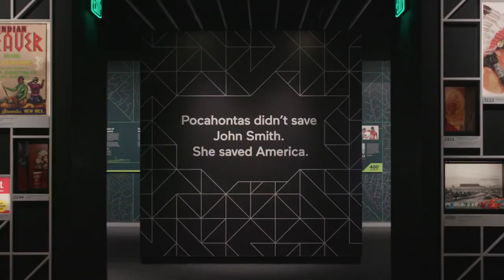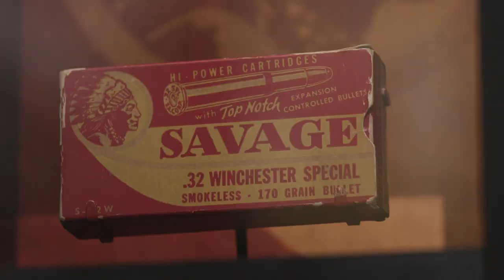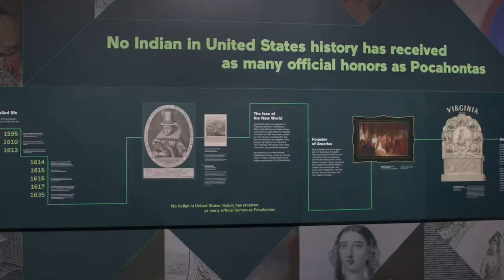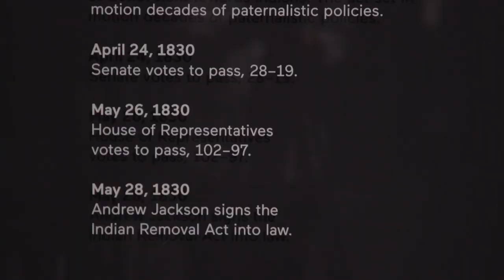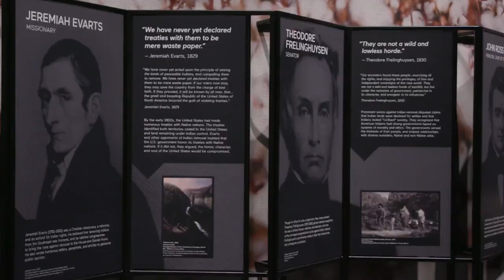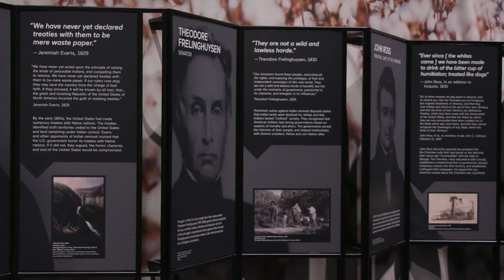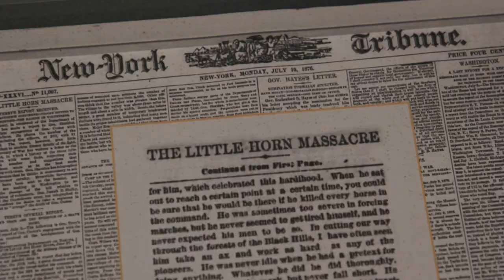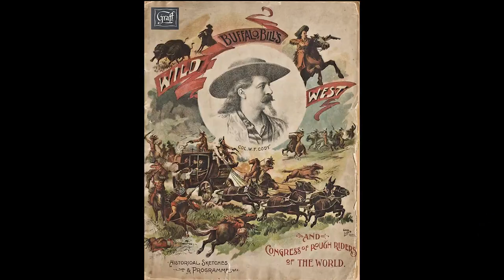Guided Tour: Americans - Indians Are Everywhere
Americans highlights the ways in which American Indians have been part of the nation’s identity since before the country began. Pervasive, powerful, at times demeaning, the exhibition's images, names, and stories reveal the deep connection between Americans and American Indians as well as how Indians have been embedded in unexpected ways in the history, pop culture, and identity of the United States.

Our Shared Future: Reckoning with Our Racial Past explores the history and legacy of race and racism in the United States and beyond.